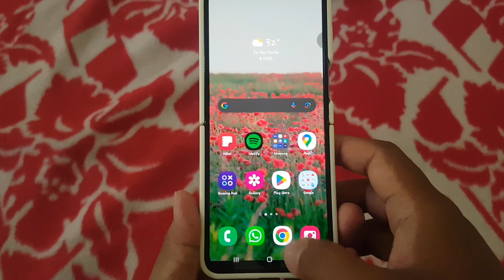How to Allow or Deny Motion Sensors in Google Chrome on an Android Phone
With the advancement of technology, web browsers like Google Chrome have incorporated various features, including access to motion sensors on mobile devices. While these sensors can enhance user experience on certain websites, they also raise concerns about privacy and security. If you're using Google Chrome on your Android phone and want to manage access to motion sensors effectively, follow these steps to allow or deny their usage as per your preference.

1. **Launch Google Chrome**: Begin by opening the Google Chrome app on your Android phone. You can find the Chrome icon on your home screen or in the app drawer.

2. **Access Chrome Settings**: Tap on the three-dot menu icon located at the top-right corner of the browser window to open the menu options. From the list, select "Settings" to proceed.

3. **Navigate to Site Settings**: Scroll down the Settings menu until you find the "Site settings" option. Tap on it to access additional settings related to website permissions.

4. **Manage Permissions**: Within the Site settings menu, locate and tap on the "Permissions" section. Here, you'll find various permissions related to camera, microphone, location, and more.

5. **Motion Sensors Permission**: Look for the option labeled "Motion sensors." Tap on it to access the settings related to motion sensor permissions.

6. **Allow or Deny Access**: Toggle the switch to either "Allow" or "Block" motion sensor access based on your preference. Enabling this feature allows websites to access motion sensors, while disabling it restricts access.

7. **Confirmation & Completion**: Once you've made your selection, you may receive a confirmation prompt. Review the information and tap "Allow" or "Deny" to confirm your decision.

By following these steps, you can effectively manage access to motion sensors in Google Chrome on your Android phone. Whether you want to enhance website interactions or prioritize privacy, having control over motion sensor permissions ensures a safer browsing experience.